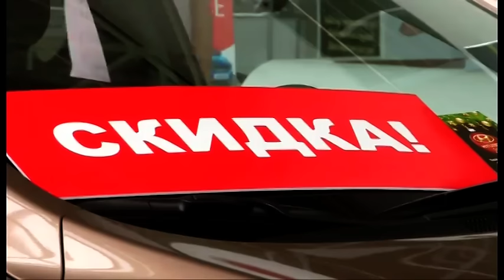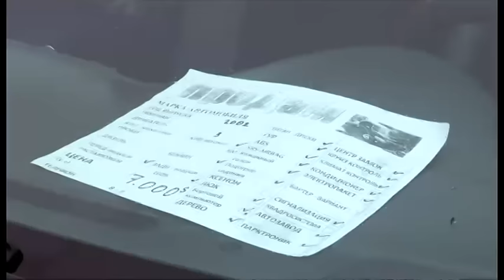В Южном Казахстане упали продажи автомашин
Весь прошлый год казахстанский авторынок лихорадило не на шутку. Обвал тенге заставил поволноваться автосалоны, продажи в которых резко сократились. Падение курса тенге ударило и по рынку подержанных автомобилей - их продажи сократились практически на треть.